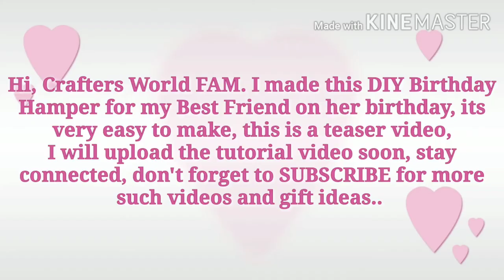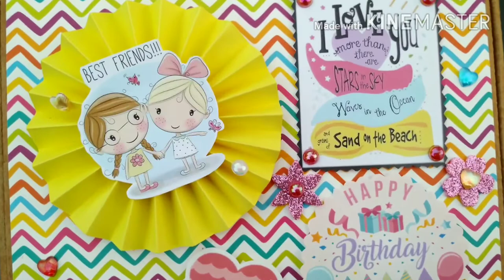Diy Birthday Hamper Teaser video /Birthday gift idea